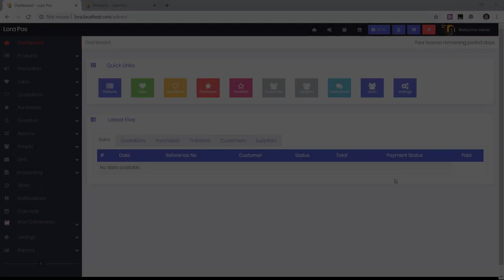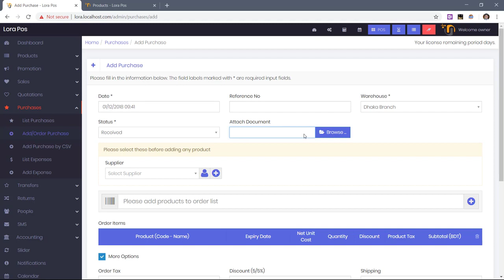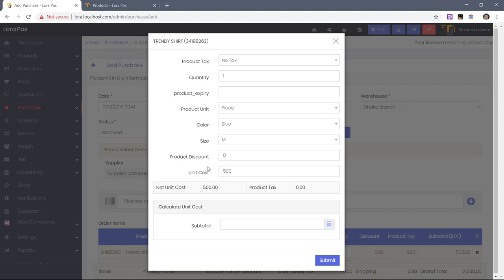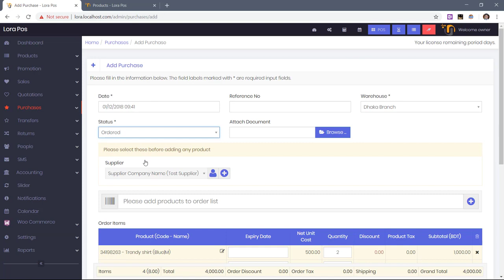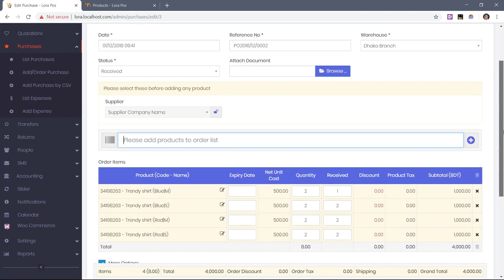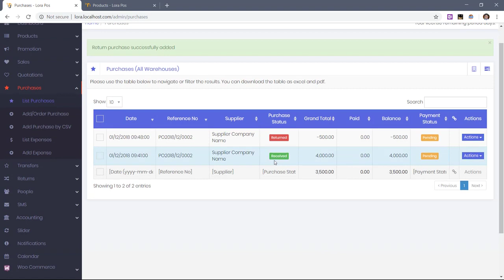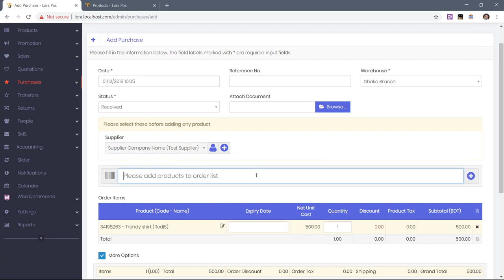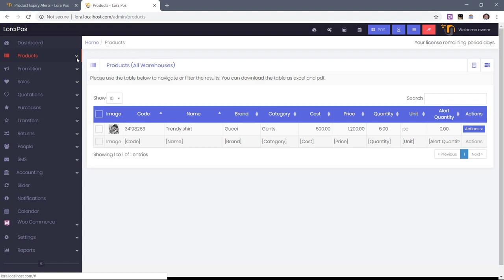কিভাবে স্টকে পন্য যোগ করতে হয় How to add purchase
আপনি কি দোকানের হিসাব নিকাশ নিয়ে ঝামেলায় আছেন ? দোকানের জন্য অনলাইন সফটওয়্যার খুজছেন ? DHAKATECH আপনাকে দিচ্ছে সম্পূর্ণ অনলাইন POS SOFTWARE, আমাদের দীর্ঘ ৭ বছরের অভিজ্ঞতার আলোকে আমরা ভাল মানের সেবা দিতে প্রতিশ্রুতিবদ্ধ।
যে কোনো জায়গা থেকে, ডেস্কটপ কম্পিউটার , ল্যাপটপ, ট্যাবলেট পিসি এমন কি মোবাইল ফোন দিয়েও ব্যাবহার করে খুব সহজেই একজন ব্যবসায়ী তার ব্যবসায়ের হিসাব রাখতে পারবেন এবং বিক্রি করতে পারবেন ।
উল্লেখযোগ্য ফিচার সমুহঃ

১. ব্যবসায় মুলধন বর্তমানে কত আছে।
২. কত টাকায় ব্যবসা আরম্ভ হয়েছিল।
৩. কত টাকার পণ্য কিনছেন।
৪. কত টাকার পণ্য স্টকে আছে।
৫. প্রতিদিন কত টাকা বিক্রি হচ্ছে।
৬. কত লাভ হচ্ছে দিনে,মাসে,বৎসরে।
৭. খরচ বাদে দৈনিক লাভ , মাসিক,বাৎসরিক লাভ।
৮. কর্মচারীদের বেতন কত টাকা দিলেন।
৯. ব্যক্তিগত ভাবে কত টাকা খরচ করলেন।
১০. ক্রেতা কোন পণ্য কিনে তা ফেরৎ দিয়েছেন কিনা।
১১. ক্ষতির পরিমাণ কত অথবা ক্রয় পণ্য ফেরৎ হয়েছে কত ।
১২. মালিকের জন্য আলাদা হিশেব, লাভ লস শুধু মালিক জানতে পারবে, কর্মচারীরা শুধু বিক্রি করতে পারবে।
১৩. কর্মচারী পণ্যের প্রকৃত ক্রয় মূল্য দেখতে পারবে না।
১৪. ব্যবসার কোন পণ্য চুরি বা হারানোর কোন সম্ভাবনা নেই।
১৫. ক্রেতা পণ্য কেনার সাথে সাথে ভাউচার তৈরি হবে।এতে ব্যবসায় কোন প্রকার ক্যাশ মেমোর প্রয়োজন নাই।
১৬. এ সফ্টওয়্যারটি অটোমেটিক পদ্ধতিতে কাজ করে,শুধু ক্রেতার নাম ও পণ্যের নাম লিখলেই এটা নিজে থেকে সকল কাজ করে নিবে।
১৭. প্রতিনি কত টাকা আপ্যায়ন হিসেবে খরচ করছেন।
১৮. এটা ব্যবসার প্রতিটি পণ্যের হিসাব নিবে ফলে মালিকের ব্যবসা স্থলে সব সময় থাকার প্রয়োজন নাই।
১৯. এটা লাভ জনক পণ্যগুলি ব্যবসায় রাখার পরামর্শ দিবে।
২০. বাকীতে বিক্রিত পণ্যের তালিকা ও ক্রেতার নাম আলাদাভাবে প্রকাশ করবে।
২১. মাত্র একটি ক্লিকেই জানতে পারবেন,ব্যবসার আয়,উন্নতি,ক্ষতি,মুলধন,বা ব্যবসার অতীত, বর্তমান, ভবিষ্যৎ।
২২. বার কোডের মাধ্যমে আপনি পণ্য বিক্রি করতে পারবেন।
২৩. স্বল্প খরচে আপনি পস প্রিন্টারে ক্যাম মেমো দিতে পারবেন বা গ্রাহকের মোবাইল ফোনে এস, এম, এসের মাধ্যমে মেমো দিতে পারবেন।
২৪. এতে টাকা যোগ বিয়োগ বা ব্যবসায় ক্যালকুলেটর রাখার প্রয়োজন নাই।
২৫. এ সফ্টওয়্যার টি ব্যবহার করার জন্য তেমন শিক্ষিত হওয়ার প্রয়োজন নাই,সামান্য অক্ষর জ্ঞান থাকলেই হবে।
২৬. মালিক নিজ বাড়ীতে বসে ব্যবসা মনিটরিং করতে পারবে এবং এটি ব্যবসার মোবাইল ফোনে কনফিগারেশন থাকবে।
২৭. এ সফ্টওয়্যারের সাথে কাষ্টমার আর্কষণের জন্য এ্যানিমেটেড স্লাইড শো , দুটি নেটওর্য়াকিং ও একটি মনিটরিং সফ্টওয়্যার ফ্রি।
২৯. টাকা আদান প্রদানেরর ক্ষেত্রে বিক্রেতা ও ক্রেতার মধ্যে ভুল বশত: বেশী কম হওয়ার সম্ভাবনা নেই।
৩০. হিসাবের ঝামেলা নাই বলে এতে জাল ও ছেঁড়া টাকা সহজেই যাচাই করা যাবে।
৩১. এ সফ্টওয়্যার দিয়ে ২৩ রকমের হিসাবের আউটপুট দেয়া যাবে।
৩২. ফুকাসিং মিশিন পণ্যের উপর ধরলেই সকল প্রকার বিক্রি ও হিসাব নিকাশ অটোমেটিক্যাললি হয়ে যাবে।
৩৩. কাষ্টমার একবার আসলে পরবর্তীতে আজীবন ধরে রাখার জন্য লোভনীয় অফারের বিশেষ সিষ্টেম আছে।
৩৪. এ সফ্টওয়্যার দিয়ে একটি ব্যবসার পাশাপাশি ৫ থেকে ১৫ টি ব্যবসার হিসাব পরিচালনা করা যাবে।
৩৬. সফ্টওয়্যারটি খবুই নিরাপদ,বিভিন্ন প্রকার এডমিন বা ইউজার তৈরি করা যায় বলে মোট মূলধন বা লাভ লসের হিসাব আসল মালিক ছাড়া পৃথিবীর কোন লোকের দ্বারা বেরকরা সম্ভব না ।
৩৭. কাগজ পত্রের হিসেবে বিভিন্ন প্রকার ভুল হতে পারে বা এটি অনেকে দেখে ফেলতে পারে,এই সফ্টওয়্যারের মাধ্যমে হিসাব করলে কেউ দেখা ত দুরের কথা –একটি টাকাও হারানোবা চুরি, হওয়ার কোন সম্ভাবনা নাই।